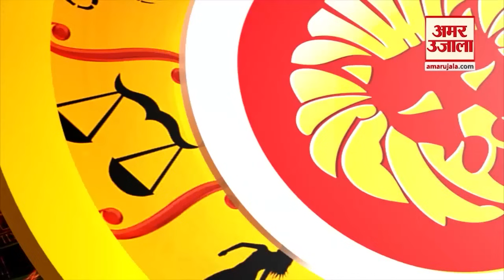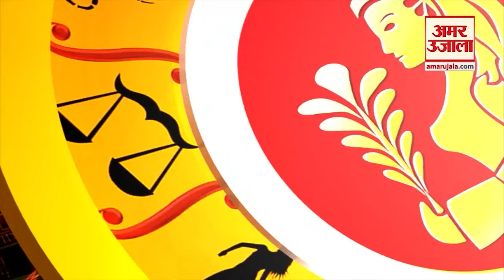Horoscope 16 May 2024: देखिए क्या कहती है आपकी राशि | Aaj Ka Rashifal | Amar Ujala